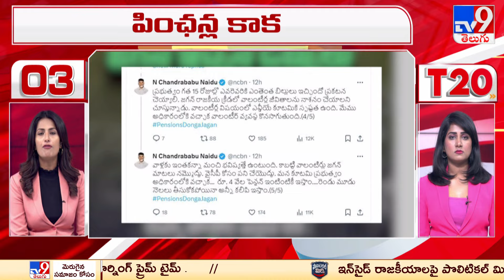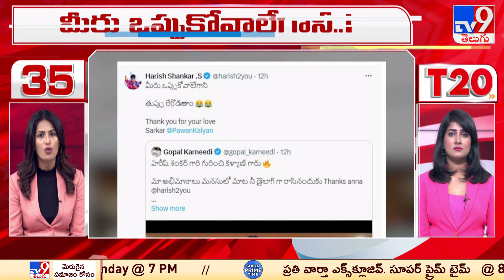T20 : Trending News Stories | 02 April 2024 - TV9